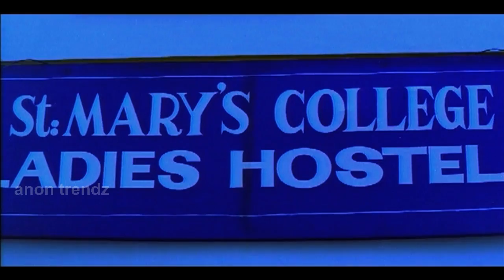Puthukottayil Puthumanavalan | Tamil Movies Full Movie | Tamil Dubbed Movie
Movie Name : Puthukottayil Puthumanavalan
Directed by Rafi Mecartin
Starring Jayaram, Prem Kumar, Annie, Innocent, Jagathy Sreekumar
Kanakalatha, Janardanan, Captain Raju, Rajan P Dev, Vinduja Menon
Spadikam George, Mala Aravindan, V. D. Rajappan, Krishnakumar
Produced by New Saga Films